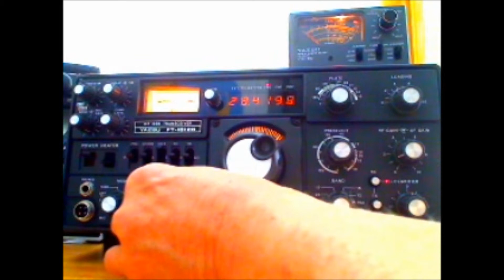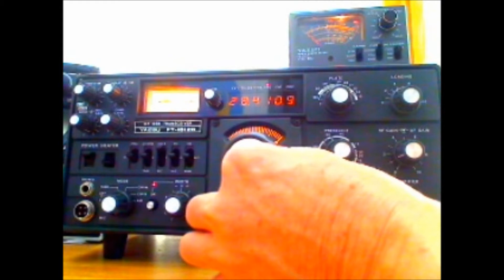Yaesu FT 101ZD MKII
The new addition to the family. Built in 1980 and is a "hybrid" amateur transceiver, meaning it has a solid state receiver and a vacuum tube driven transmitter. It appears and performs nearly like new.